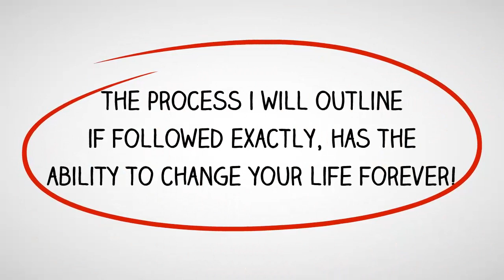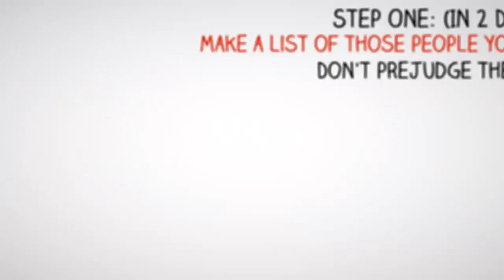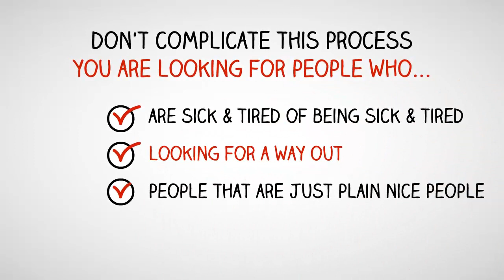NWC Getting Started Basics 2-4-7 Plan